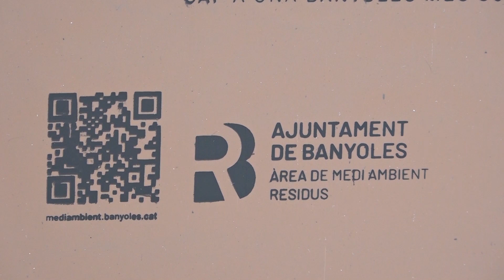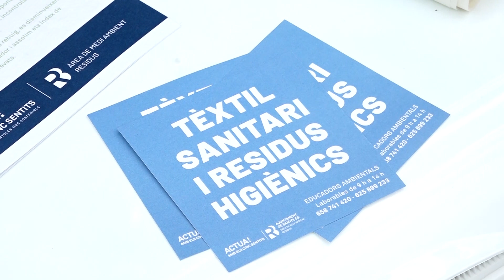Recollida porta a porta als sectors de Mas Usall, els Pins i Lió de Banyoles